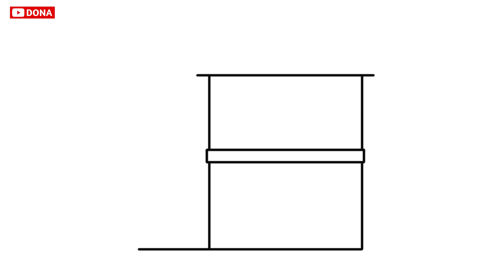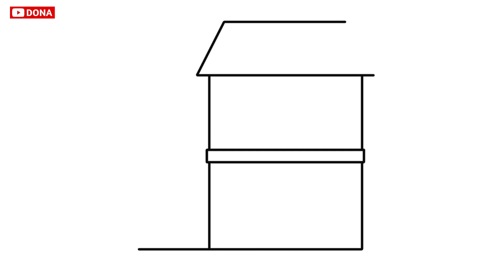Cara menggambar rumah yang mudah dan simple | easy house drawing